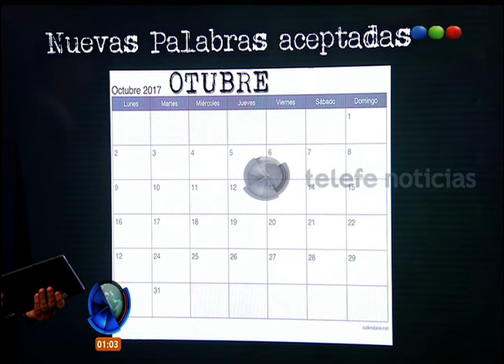Nuevas palabras aceptadas- Diario de Medianoche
No te pierdas este video en donde te contamos cuáles son las nuevas palabras aceptadas por la RAE.  Almóndigas, toballa y otubre, son algunas de las aprobadas.